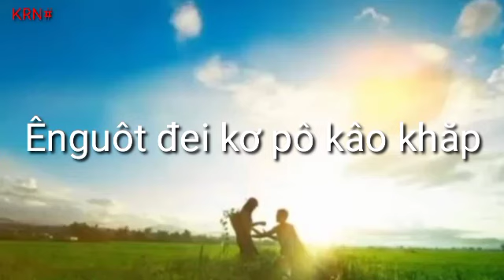Ênguôt đei kơ pô kâo khăp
KRN#